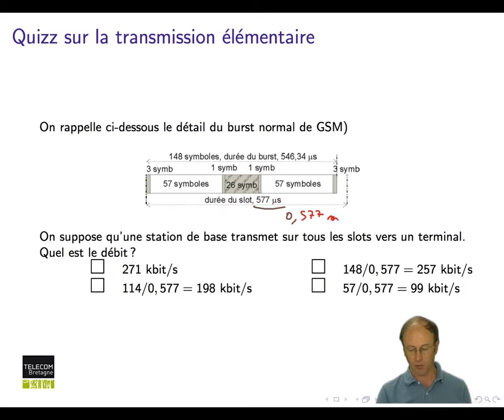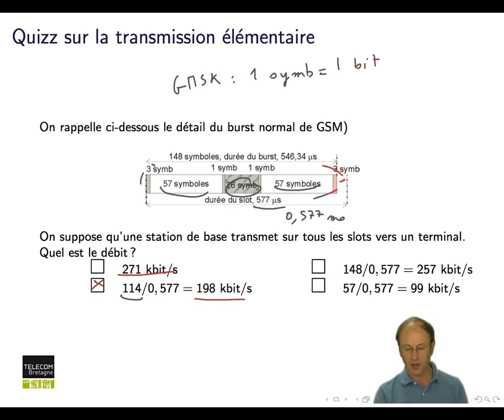Réseaux cellulaires : Réponse au Quiz : unité élémentaire de transmission